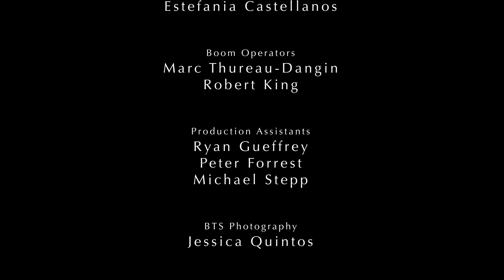"Used" - A Short Film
This is a student-made short film that I edited for DVC Film Club. Hope you guys enjoy our little spoof on purchasing textbooks :P